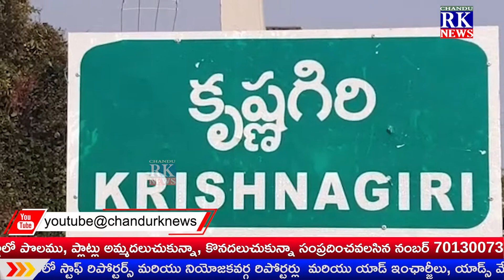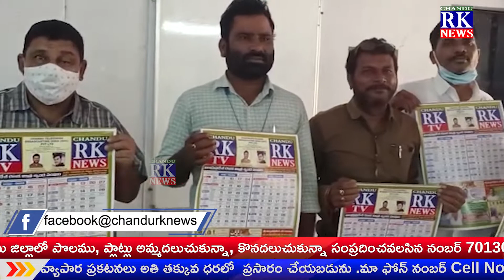చందు ఆర్ కె న్యూస్ క్యాలెండర్ ను ఆవిష్కరించిన పలువురు ప్రముఖులు CHANDU RK NEWS Calendar launch